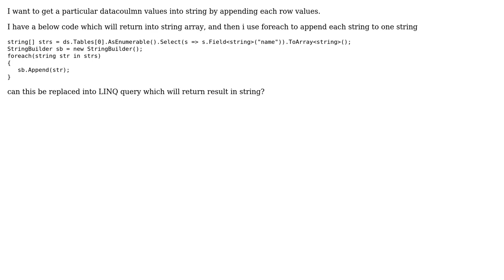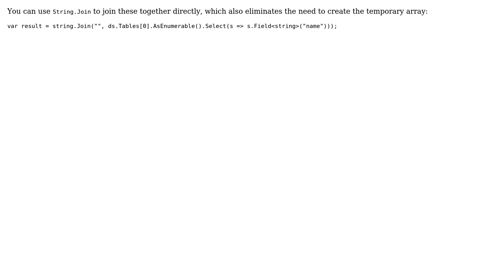Using LINQ Datarow -› string instead of Datarow -› String[] -› String,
With thanks & praise to God, and with thanks to the many people who have made this project possible! | Content (except music & images) licensed under CC BY-SA | Music | Images & others | With thanks to user user3608840 user Reed Copsey and the Stack Exchange Network Trademarks are property of their respective owners. You are responsible for your own actions.